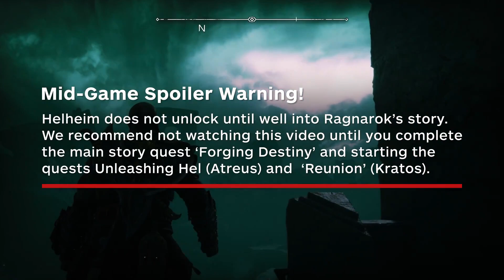God of War Ragnarok - All Collectibles: Helheim, Musphelheim, Niflheim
This video shows you where to find all the Nornir Chests, Legendary Chests, Lore items, and all of Odin's Ravens in the Musphelheim, Helheim, and Niflheim regions of God of War Ragnarok.
**SPOILER ALERT**
These regions don't unlock until well into Ragnarok's story. We advise not watching this video until you've gotten at least as far as the end of the main quest Forging Destiny. We've provided additional spoiler warnings for each region throughout the video as well.

00:00 - Intro
00:29 - MUSPHELHEIM COLLECTIBLES
00:42 - Musphelheim Nornir Chest 1
01:50 - Musphelheim Legendary Chest: Divine Ashes
01:50 - Musphelheim Raven #1
02:25 - Musphelheime Rune Read (Lore): Valhalla Rises
02:54 - Musphelheim Raven #2
03:19 - Musphelheim Lore Scrolle: Gna's Journal
04:03 - HELHEIM COLLECTIBLES
04:17 - Helheim Legendary Chest #1: Bow Ability (Falling Sky)
04:46 - Helheim Legendary Chest #2: Runic Summon (Wrath of the Wolf)
05:20 - Helheim Raven #1
05:48 - Helheim Rune Read (Lore): Prayer to Hraesvelgr
06:13 - Helheim Legendary Chest #3: Tame the Beast (Blades Heavy Runic Attack)
07:49 - Helheim Legendary Chest #4: Thrust of 1000 Soldiers (Spear Light Runic Attack)
08:33 - Helheim Legendary Chest #5: Onslaught Shield
09:09 - Helheim Lore Marker: Hraesvelgr
09:09 - Helheim Raven #2
10:26 - NIFLHEIM COLLECTIBLES
10:47 - Niflheim Legendary Chest: Runic Summon (Bitter Squirrel)
11:14 - Niflheim Nornir Chest
11:14 - Relic: Motsognir's Call
11:14 - Niflheim Legendary Chest: Nocked Proficiency (Companion Accessory)

For more on Kratos' latest adventure, check out our full God of War Ragnarok walkthrough on IGN @